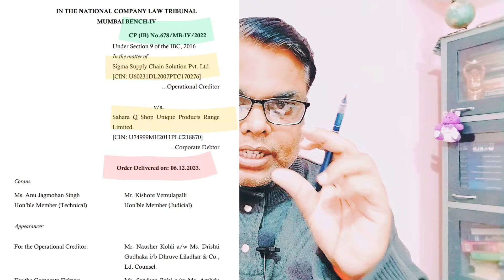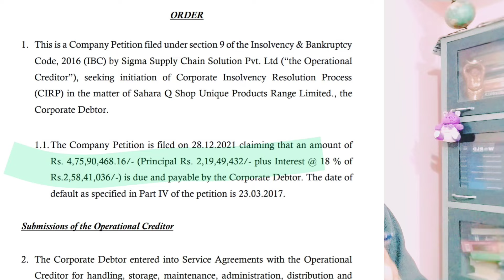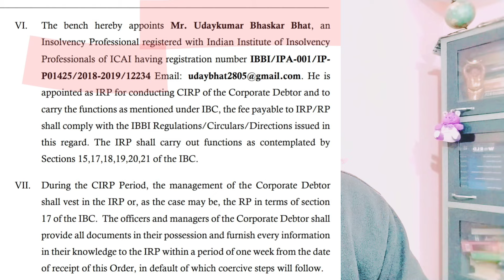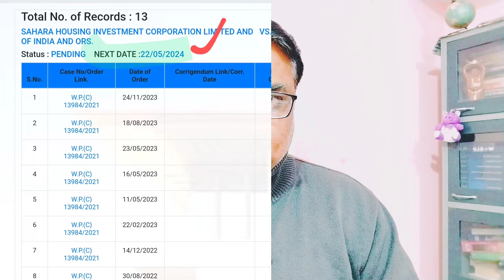sahara refund portal latest news। सभी deficiency अब होगी दूर। sahara refund को लेकर नई PIL/ पीआईएल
sahara refund portal latest news। सभी deficiency अब होगी दूर। sahara refund को लेकर नई PIL/ पीआईएल । sahararefund । thetruthhunter । saharaindianews ।
I| sahara india ka naya update kya hai ||
I| sahara india ka poora paisa kab milega ||
|| sahara q shop ka paisa kab milega |
|| sahara india ka taza khabar ||
|| sahara india real estate ka kya hua ||
I| sahara india par amit shah ka naya byan ||
|| sahara q shop ka paisa ke liye kaise apply kare ||
I| sahara india ke apply karne ka last date ||
| sahara india latest update 2024 ||
I| sahara q shop ka na naya update |       Sahara India Refund Portal Live Process ।
Saharal india refund portal apply
sahara india refund form
sahara india refund form 2024
sahara q shop latest news।                          sahara q shop money refund।                    sahara resubmission portal।                                    sahara reapply portal।                                  sahara deficiency communicated msg । sahara deficiency msg ।                             sahara deficiency reason।                           sahara deficiency correction।                      sahara deficiency sudhar।
sahara india latest news today 2024।      Youtube link:
sahararefundportalcorrectiononline, । Follow the The Truth Hunter channel on WhatsApp